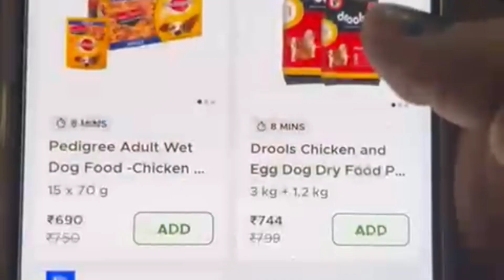Bhukh or kam ek sath😇😇 SweetY vlog